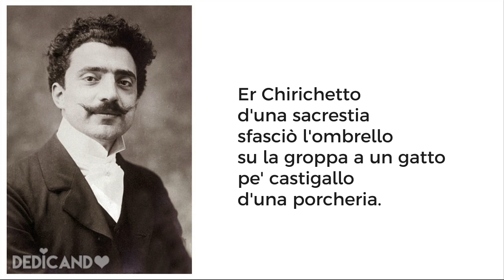Trilussa - Carità cristiana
Divertente poesia in vernacolo romanesco